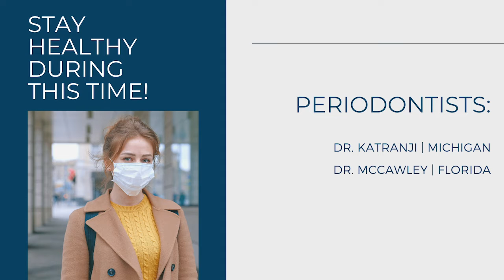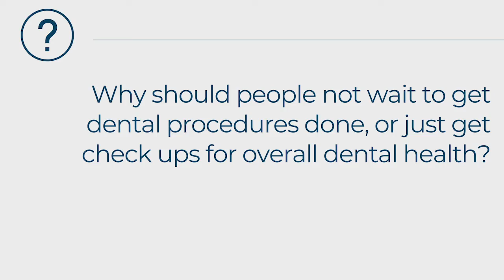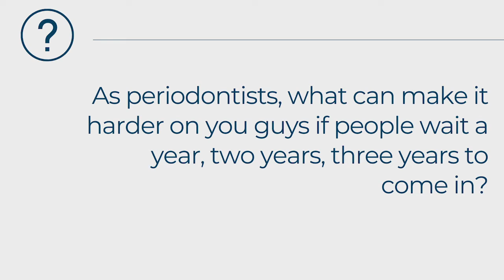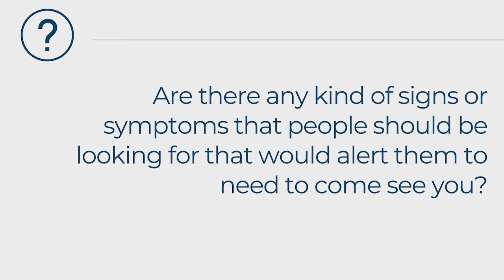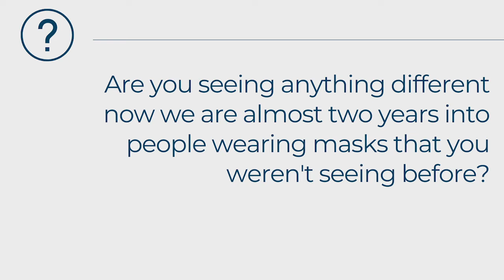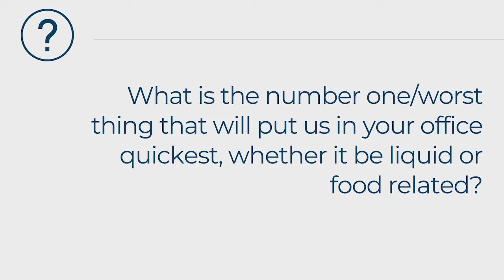THE IMPACT OF COVID AND YOUR OVERALL HEALTH: A Periodontist Roundtable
Dr. McCawley and Dr. Katranji discuss the impact of the pandemic two years in, and what people should be doing to keep up with their oral health.

Dr. McCawley is at the top of his field, providing patients with the latest and most effective minimally invasive techniques, including laser gum surgery, dental implants, cosmetic periodontal surgery, as well as gentle gum recession and antimicrobial treatments.
As the most experienced laser periodontist in the world, Dr. McCawley is one of the few periodontists in South Florida to deliver measurable improvements and innovative treatment options for gum disease, gum recession, and all periodontal problems using state of the art laser dentistry and other modern approaches based on a rigorous, medical model of periodontal care.
Dr. Thomas McCawley, Periodontist in Fort Lauderdale, FL

800 EAST BROWARD BOULEVARD #706
FORT LAUDERDALE